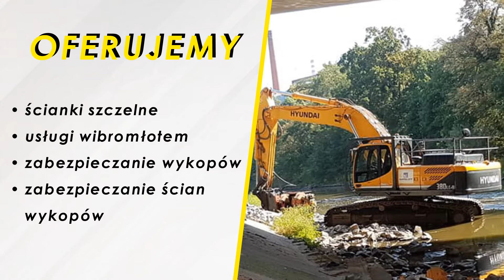Przeciski Skrzyszów Mat-Mat Krzysztof Mącior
Mat-Mat to firma prowadzona przez Krzysztofa Mąciora. Działalność istnieje na rynku nieprzerwanie od 1998 roku. Siedziba firmy zlokalizowana jest w Skrzyszów, na terenie województwa małopolskiego. Specjalnością działalności Mat-Mat jest wykonywanie przewiertów poziomych i sterowanych.

W ofercie firmy znajdują się takie usługi, jak miedzy innymi  budowa i modernizacja sieci wodociągowych i kanalizacyjnych, budowa przyłączy wodociągowych i kanalizacyjnych, horyzontalne przewierty sterowane, przeciski pod przeszkodami terenowymi, zabijanie ścianek szczelnych za pomocą wibratora, a także  zabijanie ścianek szczelnych za pomocą wibromłota.

Wszystkie prac realizowane przez firmę nie byłyby możliwe bez pomocy sprzętów oraz maszyn, takich jak koparki gąsienicowe i kołowe, koparko-ładowarki, spycharki gąsienicowe, samochody ciężarowe samowyładowcze, maszyny do przewiertów sterowanych, dźwig samochodowy, walce wibracyjne oraz wibromłoty.